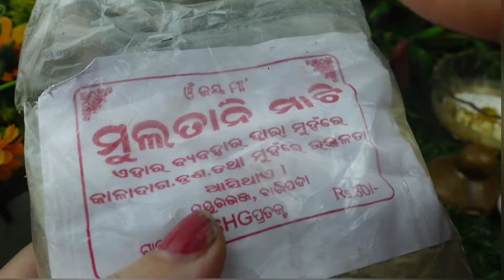ଖରାଦିନେ କଳାମୁହଁ ବକଟେ ଆଳୁ ରେ କାଗଜ ପରି ଧଳା ହେବ ପୁରା ଗ୍ଲୋ ଭି କରିବ /summer face pack odia